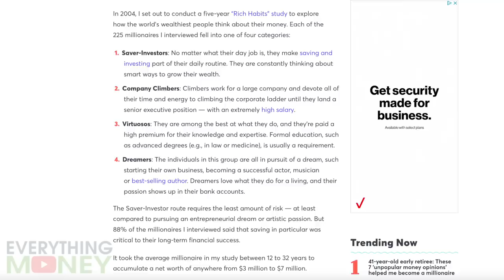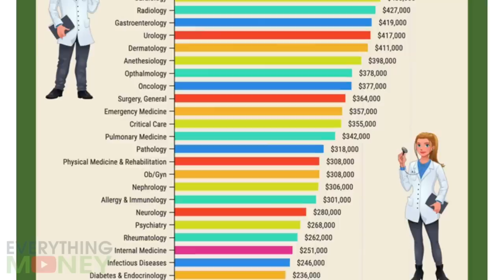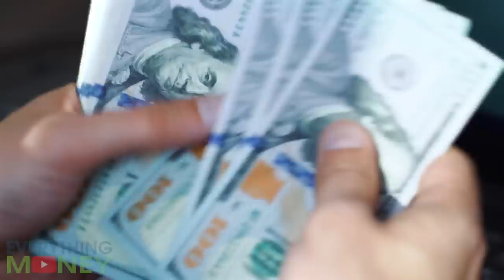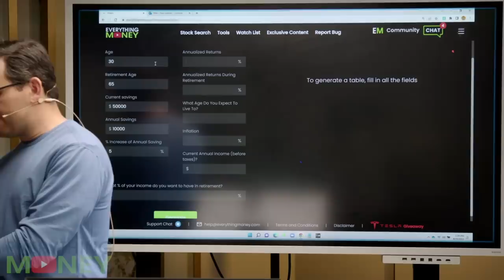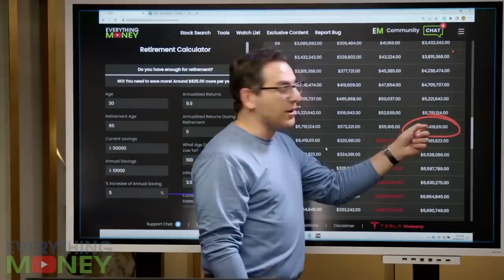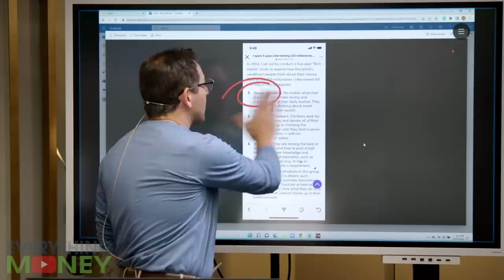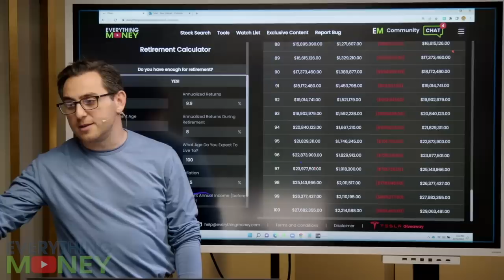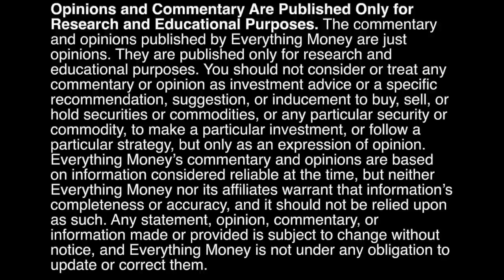The #1 Way to Become a Millionaire | Study of Millionaires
Learn the #1 way to become a millionaire in today's video on the study of millionaires. There are 4 types of millionaires, according to a recent study. We'll go deeper into this and teach you which type is the best for the average person. The best part is: anyone can do it!

0:00 The 4 Types of Millionaires
2:35 The most important thing
3:24 Saving for retirement - explained
5:45 The Millionaire Next Door
6;38 Everyone can do this